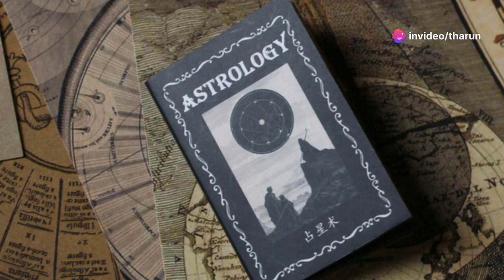Τι είναι το μπλέ φεγγάρι; Η συναρπαστική επιστήμη πίσω από αυτό!